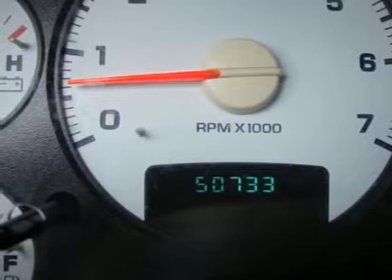2003 DODGE RAM 2500 Sanford, FL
2003 DODGE RAM 2500 Sanford, FL

Nations Trucks
4165 N. US Hwy 17-92
Sanford, FL

CREWCAB HEMI''ONLY 5OK MILES''  * FREE AUTOCHECK * ALL OF OUR SERVICE RECORDS * 41 YEARS IN BUSINESS * NATIONS TRUCKS, the most reputable dealer to give a FREE bumber to bumber warranty, FREE 1 year maintenance and FREE Autocheck history report.   NATIONS TRUCKS, a Better Truck at a Lower Price.